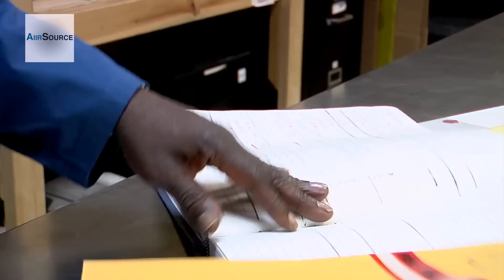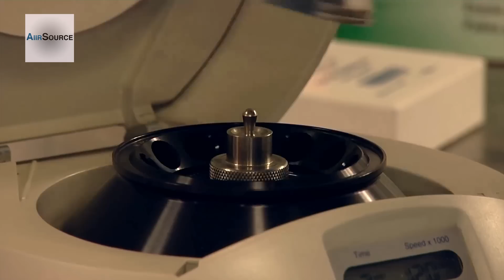CSI: Afghanistan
Follow a trail of evidence that the insurgents have left behind as the Afghanistan Captured Material Exploitation unit analyzes it. Produced by Cpl. Joshua DeFour. Includes soundbites from Tommy, latent print specialist, Cynthia, chemist, and Brian, forensic DNA analyst.  American Forces Network Afghanistan